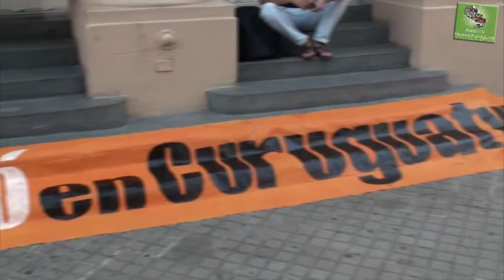"NO Queremos Presos Políticos en Paraguay"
Libertad a los presos politícos caso Marina Cue